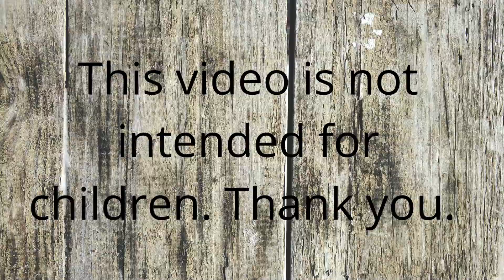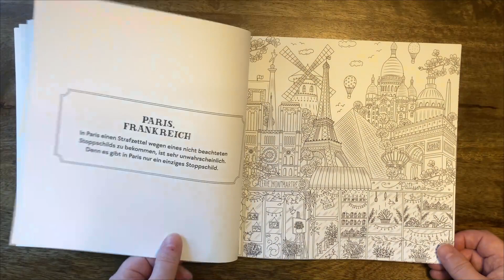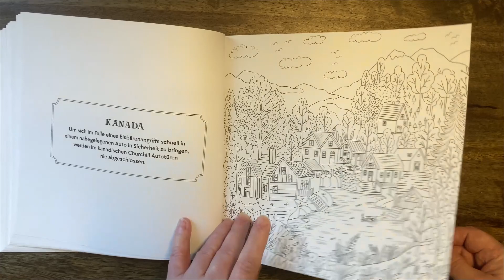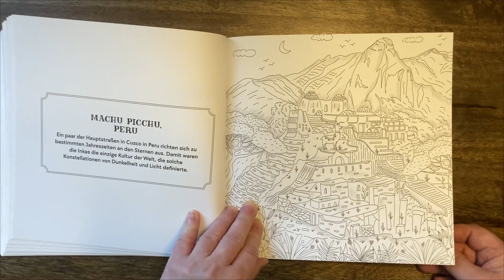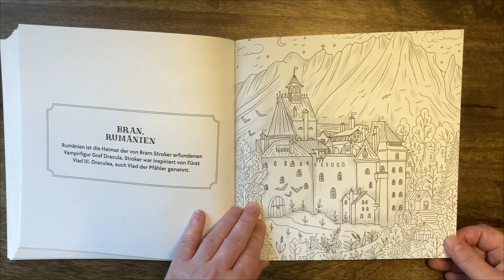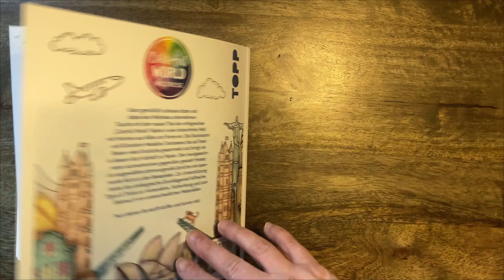Reise um die Welt - Colorful World //Adult Colouring Book Flip Through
Hi Everyone,
 Immerse yourself in a colorful world with motifs from near and far with the new title of the successful "Colorful World" series. The illustrator and artist Madalina Tantareanu has collected many impressions on her travels and brings them vividly to paper in this book.

Amazon UK *